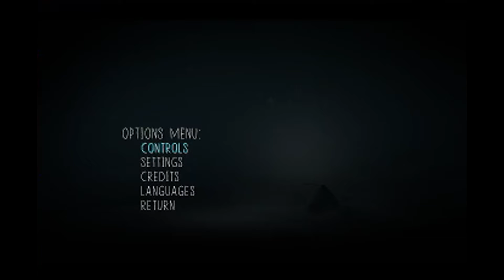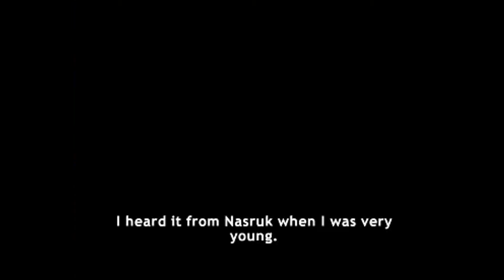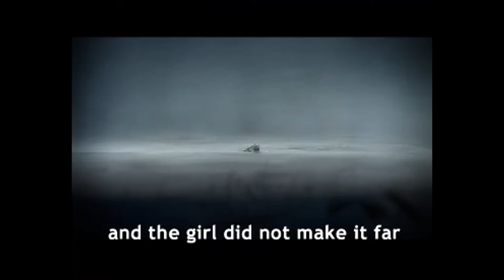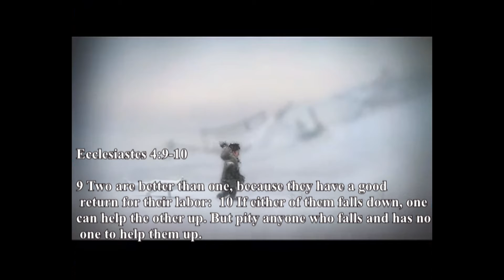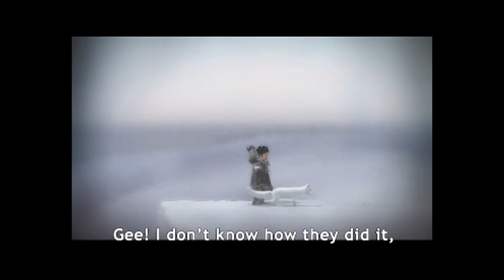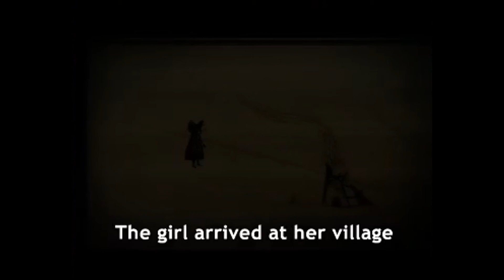Thank you zanderlex Let's Play Never alone part 1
When several mysterious blizzards attack Nuna's village, its up to this brave little Inuit hunter to find the cause.